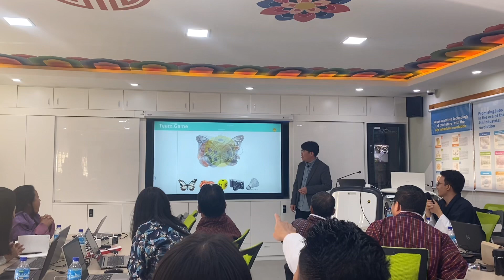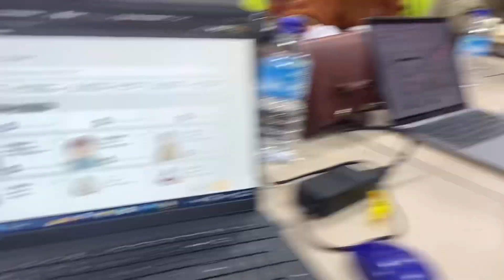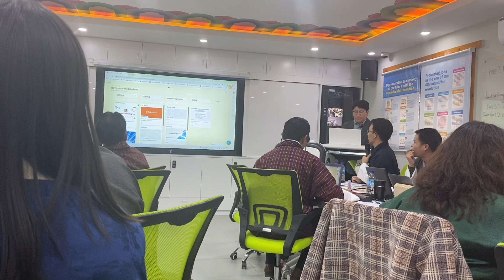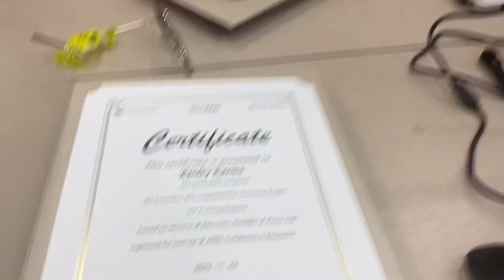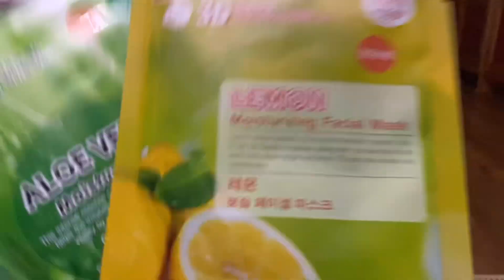A Day in My Life•WHAT’s IN MY BAG???